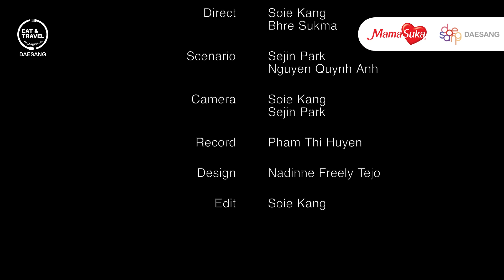[E.T.F.F] Journey to Joy - Transition from Self Centered to Embracing Sustainability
Daesang Indonesia presents The 4th Eat and Travel Film Festival Perjalanan kuliner dan rekreasi budaya di Asia (Korea Selatan, Vietnam, Indonesia).

Journey to Joy dari 6PACKS🤩 Film ini menceritakan tentang Joy yang sebagai influencer yang bertransisi dari pusat perhatian jadi peduli lingkungan! Seru banget kan?